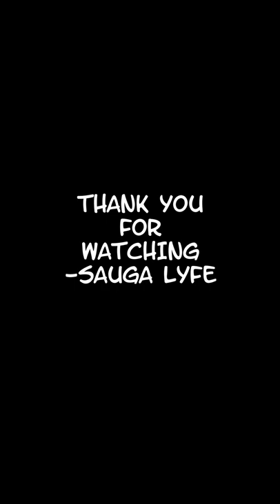Lady Leshurr UK RAPPER MUSIC COMPILATION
0:00 Lady Leshurr - Brenda
0:05 Lady Leshurr - Butterflies
0:10 Lady Leshurr - Dynamite Flow
0:15 Lady Leshurr - Likkle Darling
0:20 Subscribe